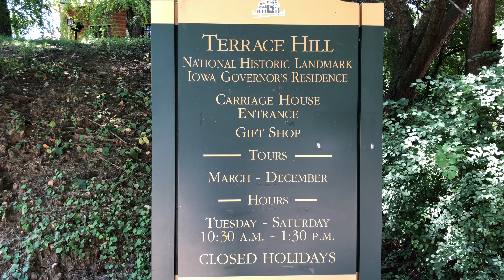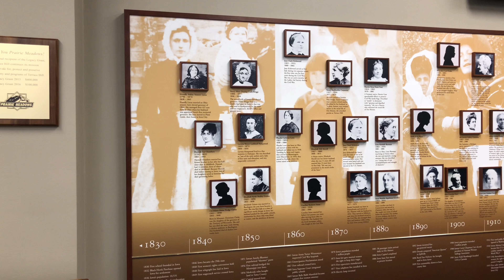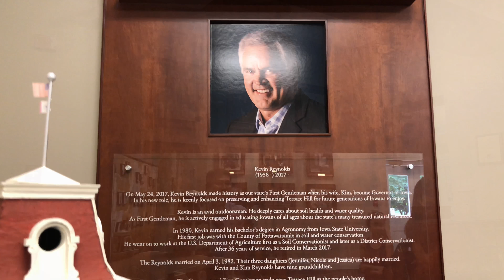Iowa Governor Mansion, Des Moines - 4K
Terrace Hill, also known as Hubbell Mansion, Benjamin F. Allen House or Iowa Governor's Mansion, is the official residence of the Governor of Iowa, United States. Located at 2300 Grand Avenue in Des Moines, it is an example of Second Empire architecture. The home measures 18,000 square feet.